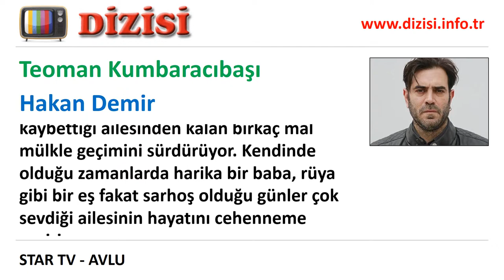Hakan Demir Kimdir - Avlu - Teoman Kumbaracıbaşı - Star TV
Star TV'de yayınlanan Avlu dizisinde oynayan Teoman Kumbaracıbaşı kimdir, Hakan Demir rolünü kim canlandırıyor, gerçek adı, karakter açıklaması.

Aslında karizmatik, çekici bir adam. Ama bir türlü ulaşamadığı yıldız olma hayalleriyle ailesinin arasında sıkışması onu alkole sürüklemiş. Erken yaşta kaybettiği ailesinden kalan birkaç mal mülkle geçimini sürdürüyor. Kendinde olduğu zamanlarda harika bir baba, rüya gibi bir eş fakat sarhoş olduğu günler çok sevdiği ailesinin hayatını cehenneme çeviriyor.